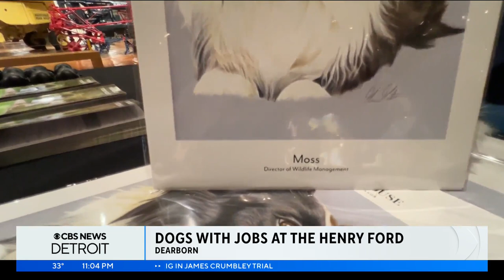Meet real dogs with jobs at The Henry Ford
In conjunction with its PAW Patrol exhibit, The Henry Ford is currently highlighting real dogs with jobs, like Moss, an 8-year-old border collie, who is the Director of Wildlife Management at the historic Henry Ford House.